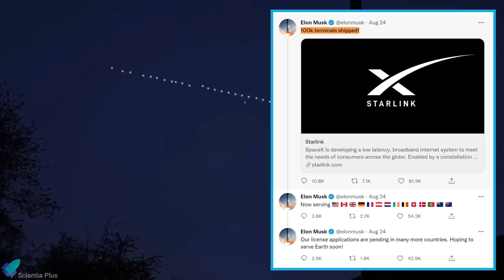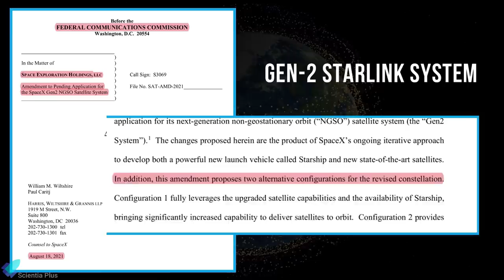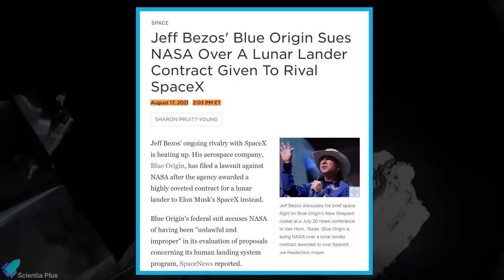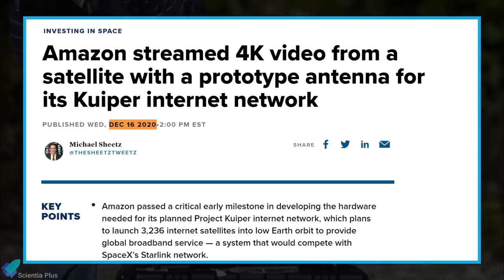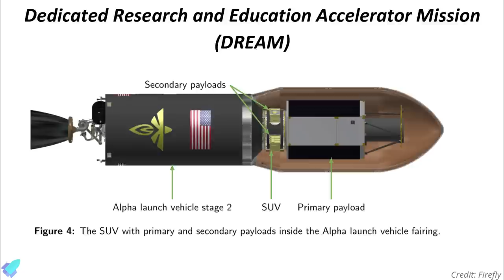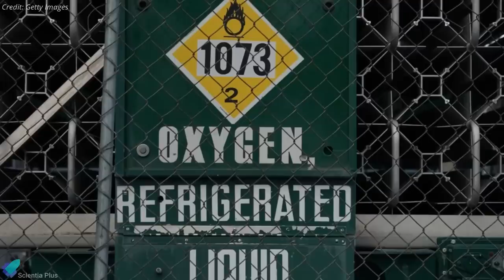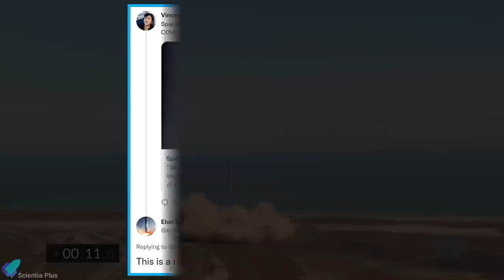Starship Quick Disconnect Arm Installed, GSE Tank Cryo Test | JWST is READY | Firefly Alpha Launch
SpaceX is planning to dig a tunnel at Starbase. Starship quick disconnect arm installed. SpaceX's first orbital Starship prototype prepares for proof tests. GSE test tank successfully conducted a cryo-proof test.
Blue Origin launches New Shepard to test moon landing tech. NASA’s James Webb Space Telescope has completed final tests. Starlink has shipped 100,000 satellite internet terminals. Amazon has filed an FCC protest against SpaceX's plans for more Starlink internet satellites. Firefly aerospace’s Alpha rocket is ready for its first launch.

Scripted on 28th August 2021.

00:00 Blue Origin and One Web Rocket Launches
02:24 James Webb Space Telescope Ready for Shipping
03:41 Amazon Protest Against Starlink & Starlink 100k Terminals
06:24 Firefly Ready for First Launch
07:34 Starship Updates

Image Credits:
Blue Origin
SpaceX
Amazon
Firefly
Ocean Cam
Nic Ansuini
Getty Images
Starship Gazer

Video Credits:
Blue Origin
OneWeb
NASA
SpaceX
Firefly
Ocean Cam
Lab padre
Spaceport 3D
The Boring Company
Space foundation
Royal Society of Chemistry
Owe_Bl
Hoppar App
Elon Musk

Thumbnail Image Credit: Ocean Cam/Nic Ansuini